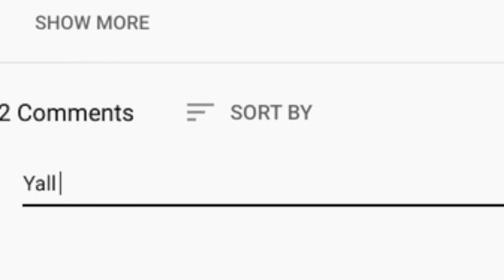🎵 Foreigner - Double Vision REACTION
Thanks for checking out our Foreigner reaction. Double Vision was a big hit during our live stream.

BTC address: bc1qnk9au02dt90pafnl2tzcq8r4jj67n0h5g82fgj
ETH address: 0x5693df730D342E11DcABbE0BCeE801A5910725d1
XRP address: r4wVQdYAcN3bov8oERmBWgcUHSszDv3HDS

🍼 OUR BABY REGISTRY ⬇